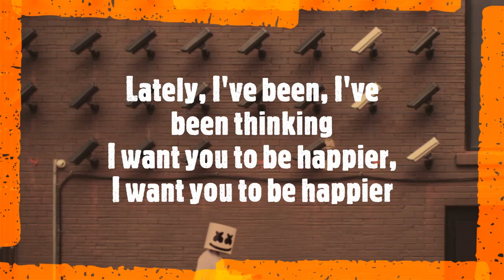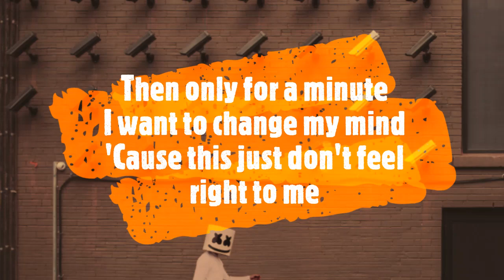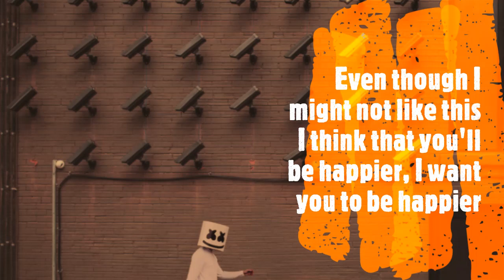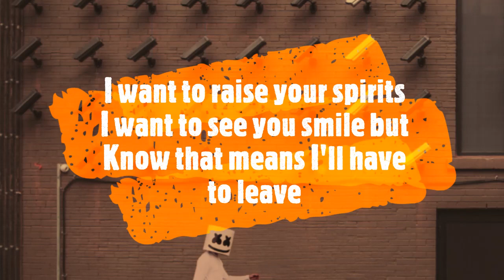Marshmello ft. Bastille - Happier ( Lyric Video)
Lyrical Video of Happier by Marshmello and Bastille.